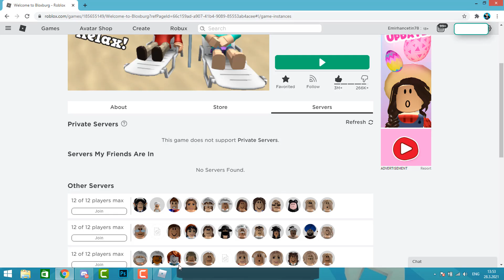Roblox'ta Otel Turu | Welcome To Bloxburg | Roblox Türkçe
⚡Herkese selamlar! Bugun, Roblox'ta Welcome To Bloxburg oynadik. Bu videoda sizlere otel turu yaptim ve kendi yaptigim oteli gosterdim. Umarım videoyu izlemekten zevk alırsınız. Diğer videolarda görüşmek üzere. Roblox Evi

Yaptığım roblox videolarını asla kaçırmak istemiyorsanız, bildirimleri 🔔 açın, böylece yeni videoları asla kaçırmazsınız.